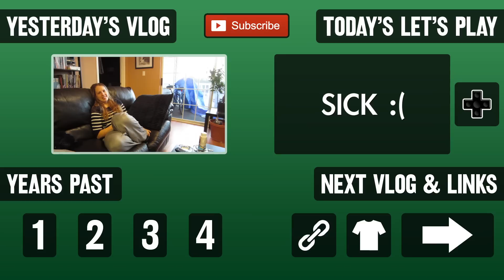Kubrick (Day 1505 - 1/7/14)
Myrtle Beach is starting to get really chilly, and we order some Kubrick classics. (We've since seen A Clockwork Orange, for the review, check out my Letterboxd account